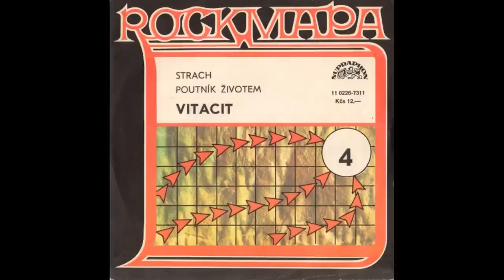CZECHOSLOVAK HEAVY METAL 80´s and 90´s | VOL. 2 - ARAKAIN, KREYSON, VITACIT, TUBLATANKA, CITRON...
Dalších 41 pecek (nejen) pro pamětniky Československého Heavy metalu konce 80. a začátku 90. let, ve druhém díle kompilace metalheartradio.com Další díly budou brzy následovat!

Omluvte rozdílnou hlasitost nahrávek, snažili jsme se v rámci možností zajistit originální záznamy a zbytečně je neupravovat.
Another 41 hits (not only) for Czechoslovak heavy metal fans of the late 80s and early 90s, in the second part of the metalheartradio.com compilation. More parts will follow soon!

Please excuse the different volume of the recordings, we tried to ensure the original recordings as much as possible and not edit them unnecessarily.